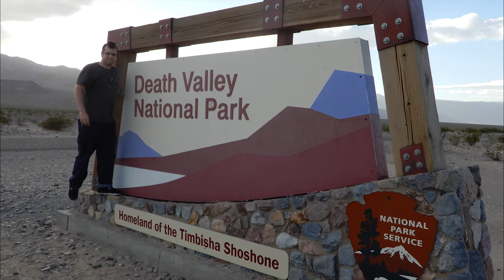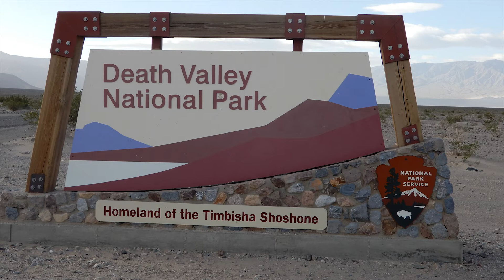Death Valley van life living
Death Valley van life living, we love to travel in our van! Death Valley national park was an amazing trip. It seemed like it took forever to get there but it was well worth the long travel. The views were epic!